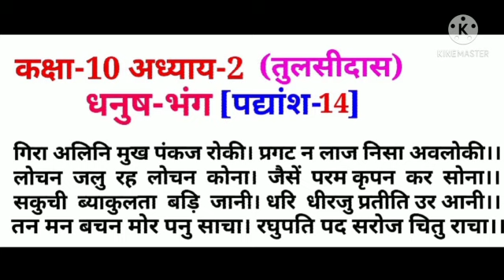कक्षा-10अध्याय-2तुलसीदास द्वारा रचित धनुष भंग के 14 वें पद्यांश[गिरा अलिनि मुख पंकज रोकी]की व्याख्या